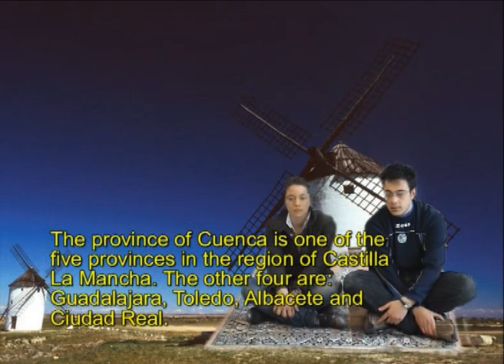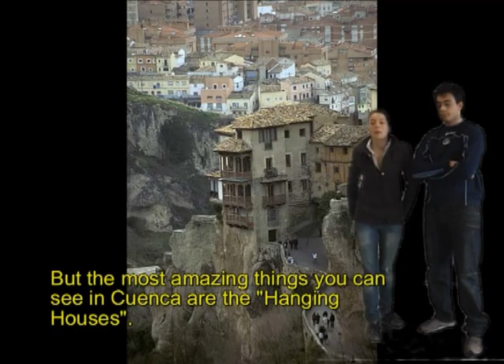cuenca_video_subtitles_english_1.f4v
A magic flight to Cuenca, Spain made by a group of Italian students travelling on a magic flying carpet in order to see the world-famous "Casas colgadas" (Hanging houses) and all the other marvels of Cuenca.